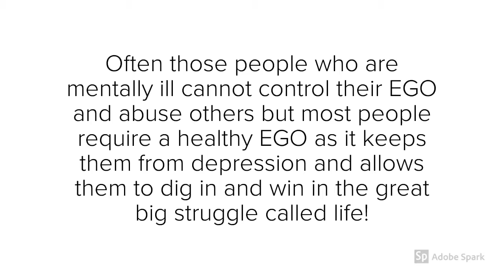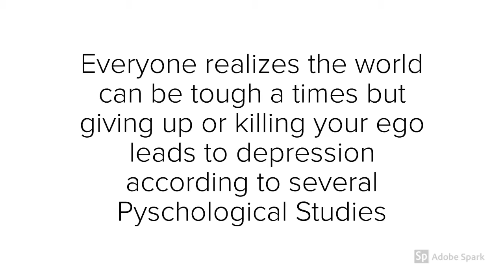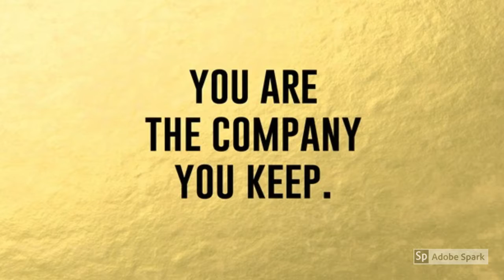Kill Your Ego Not Today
THE OCCULT MOVEMENT that suggests YOU KILL YOUR EGO IS RAN BY LOW LIFES AND LOSERS WHO WANT YOU AS WELL TO SINK TO THEIR LEVEL, Success comes from a healthy ego!